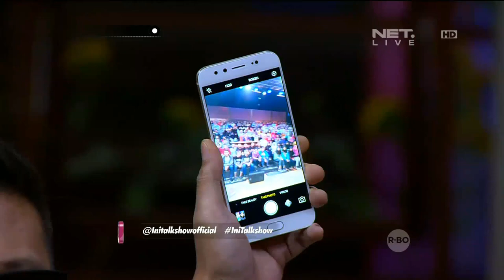Gaya Banget! Mang Saswi Travelling, Hunting Foto Pake Handphone